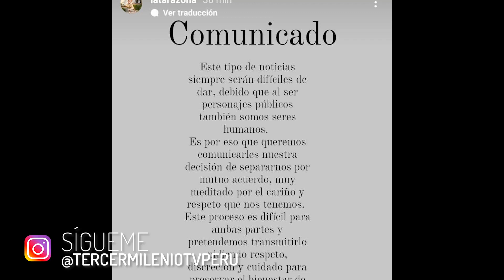Karla Tarazona anunció su SEPARACIÓN y Metiche está EN SHOCK...!!!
No te pierdas de los mejores resúmenes de actualidad, farándula, entretenimiento, deporte y más en TIK TOK ► @tercermileniotvpe

Tercer Milenio TV Perú es TU MEJOR ALTERNATIVA